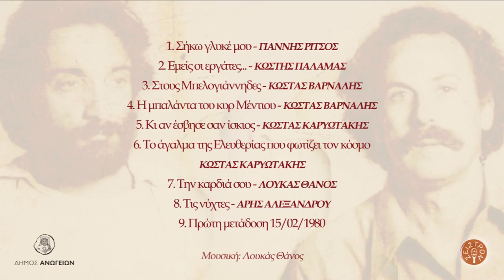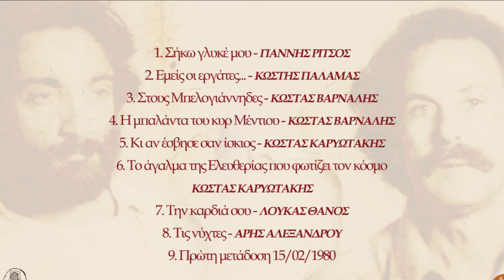ΝΙΚΟΣ ΞΥΛΟΥΡΗΣ - ΛΟΥΚΑΣ ΘΑΝΟΣ - ΤΙΣ ΝΥΧΤΕΣ | Official Audio Release © 2021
ΤΙΣ ΝΥΧΤΕΣ - ΝΙΚΟΣ ΞΥΛΟΥΡΗΣ - ΛΟΥΚΑΣ ΘΑΝΟΣ | Official Audio Release © 2021
Μουσική: Λουκάς Θάνος
Ποίηση: Άρης Αλεξάνδρου

Ο ΝΙΚΟΣ ΞΥΛΟΥΡΗΣ ΤΡΑΓΟΥΔΑ ΛΟΥΚΑ ΘΑΝΟ (ΑΝΕΚΔΟΤΑ & ΠΡΟΒΕΣ)

Ακούω τον Νίκο στην ανέκδοτες αυτές ηχογραφήσεις μας.
Η ίδια έκπληξη, η ίδια αποκάλυψη όπως τότε πριν σαράντα χρόνια που
τον πρωτοάκουσα στα Ριζίτικα. Τότε δεν ήξερα γιατί ήθελα μόνο τον
Ξυλούρη να τραγουδίσει τα τραγούδια μου.
Τώρα ακόμα δεν ξέρω, μόνο νιώθω όπως τότε μιά ιερή τελετουργία
να διαπερνά από άκρη σ' άκρη το κορμί μου. Το απώτερο παρελθόν
και το μέλλον του Απόλλωνα που χορεύουν τον Διόνυσο του
παρόντος μου στους ήχους της ανυπότακτης Κρήτης με τη γλώσσα
την Ελληνική... αυτή νομίζω την μεγάλη εντολή μου παραδίδει ο
αρχαγγελικός φίλος μου. Είπα φίλος μου...πόσο τυχερός λοιπόν άνθρωπος είμαι...
Έγραφα τραγούδια από μικρός.
Δεν ήθελα κανέναν να μου τα τραγουδήσει. Άκουσα τα Ριζίτικα.
Η πρώτη μεγάλη μουσική αποκάλυψη για μένα. Ένας κόσμος
απλώθηκε, άνοιξε με ελευθέρωσε ο ήχος. ¨Μόνο αυτή τη φωνή θέλω
για τα τραγούδια μου πατέρα” , είπα… που να τον βρούμε τον
Ξυλούρη παιδί μου, μου απάντησε σαστισμένα ο πατέρας μου... κι
όμως τον βρήκαμε. Ήρθε στο σπίτι μας. Κάθησε στη πολυθρόνα,
σταύρωσε τα πόδια ρούφιξε καυτό ελληνικό καφέ και μετά τσιγάρο
ηδονικά. Του έμαθα την Μπαλάντα του κυρ Μέντιου και τους Πόνους
της Παναγιάς την ίδια εκείνη πρώτη μέρα μας. “ Θα τον κάνουμε
αυτόν το δίσκο Λουκά” θυμάμαι είπε...
Έχουν περάσει χρόνια, κάθομαι στην ίδια πολυθρόνα και γράφω κάτι
σαν μιαν ανάμνηση κάποιου άλλου, σαν να μην ήμουν εγώ αυτός με
τον Νίκο, αλλά ένα μικρό παιδί που αψηφούσε και το θάνατο ακόμα.
Εγώ, αυτός, με το Ξυλούρη, κάτι σαν όνειρο στον ύπνο κάποιου
άλλου όχι δικό μου. Με τον Νίκο Ξυλούρη εγώ, σκέψου, να
τραγουδάμε μαζί στα σκαλοπάτια της ουτοπίας για την χείμερα του
κόσμου τα ποιήματα της Ελλάδας του Παλαμά του Βάρναλη του
Καρυωτάκη του Αλεξάνδρου...
Πρίν λίγο καιρό του έστειλα ένα γράμμα νομίζω.
Προς Νίκο Ξυλούρη Πρώτο νεκροταφείο Ελλάδας.
…τι να κάνουμε Νίκο μου που πήγε τόσο αίμα, που πάμε,τι είναι μάχη;
του έγραψα.
Χτές και ενώ άκουγα τις ανέκδοτες αυτές στιγμές μας, πήρα τελικά
το γράμμα του
...σώπα Λουκά, οι πολεμιστές ποτέ δε ρωτάνε.

Με μέγιστη τιμή
Λουκάς Θάνος

Περιεχόμενα:
1. Σήκω γλυκέ μου 2.44
Μουσική: Λουκάς Θάνος
Ποίηση: Γιάννης Ρίτσος
2. Εμείς οι εργάτες…2,39
Μουσική: Λουκάς Θάνος
Ποίηση: Κωστής Παλαμάς
3. Στους Μπελογιάννηδες 4.03
Μουσική: Λουκάς Θάνος
Ποίηση: Κώστας Βάρναλης
4. Η μπαλάντα του κυρ. Μέντιου 3.41
Μουσική: Λουκάς Θάνος
Ποίηση: Κώστας Βάρναλης
5. Κι αν έσβησε σαν ίσκιος 4.16
Μουσική: Λουκάς Θάνος
Ποίηση: Κώστας Καρυωτάκης
6. Το άγαλμα της Ελευθερίας που φωτίζει τον κόσμο 2.31
Μουσική: Λουκάς Θάνος
Ποίηση: Κώστας Καρυωτάκης
7. Την καρδιά σου 3.34
Μουσική: Λουκάς Θάνος
Ποίηση: Λουκάς Θάνος
8. Τις νύχτες 2.38
Μουσική: Λουκάς Θάνος
Ποίηση: Άρης Αλεξάνδρου
9. Εκπομπή (ΡΑΔΙΟΦΩΝΙΚΟ ΣΠΟΤ ΠΡΩΤΗ ΜΕΤΑΔΟΣΗ) 2.58

“Σήκω γλυκέ μου”
Στέλιος Βαμβακάρης: Μπουζούκι
Τάκης Χαρίτος: Πιάνο
Μάνος Αβαράκης: Πνευστά
Καραχάλιος Νίκος: Ακουστική κιθάρα
Βαγγέλης Παπαγγελίδης: Μπάσο
Δημήτρης Παπαγγελίδης: Κλασσική κιθάρα
Νίκος Τουλιάτος: Κρουστά

Υπόλοιπα:
Λουκάς Θάνος: Πιάνο, κιθάρα

Παραγωγή:
Αεράκης - Σείστρον © 2021
Δήμος Ανωγείων